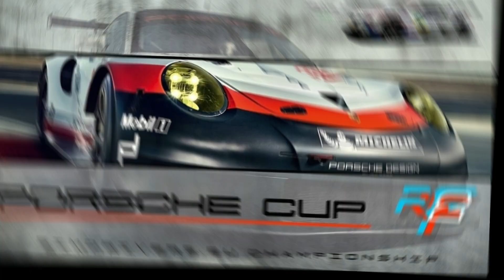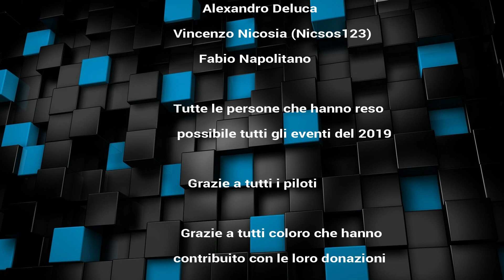For The Winners! [ITA ᴴᴰ]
Questo é un omaggio ai vincitori dei tre campionati appena terminati... un ricordo di momenti indimenticabili!

Un particolare ringraziamento a tutti coloro che ci hanno seguiti e sostenuti!
Un grazie a chi ha permesso con il proprio aiuto di dar vita a questi eventi!

Grazie anche a:
Sandro Dell'Aquila, Luca Lazzarato, Alexandro Deluca, Vincenzo Nicosia, Fabio Napolitano a tutti i piloti, a voi che ci avete seguiti e sostenuti! Grazie ai donatori e Grazie a tutti!
Grazie!

Buona Visione!